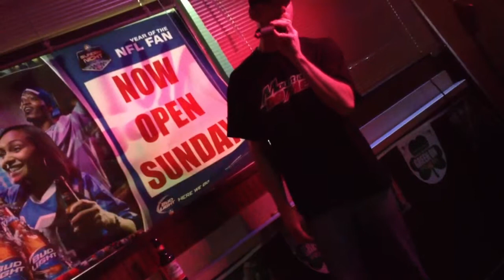Karaoke James White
James White at a local bar named Motley's OFallon, MO